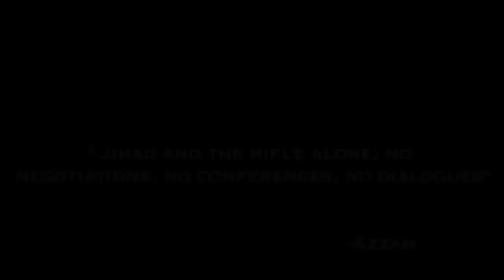Time to RANGER UP!!!!!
"We believe strongly in personal responsibility and the freedom to make your own way. If you want something, earn it."
Rangers Lead the Way!
QUALIFICATIONS
Be a U.S. citizen
Volunteer for assignment and be on active duty
Have a General Technical Score of 105 or higher
No physical limitations
Pass physical requirements, including the Ranger Fitness Test (58 push-ups, 69 sit-ups, five-mile run in 40 minutes or less, six pull-ups), the Water Survival Assessment, and a 12-mile march with a 35-pound rucksack and weapon in under three hours.
Qualify and volunteer for Airborne training
A person of good character (no pending UCMJ action or drug or alcohol related incidents within 24 months)
Must enlist into or currently hold a Military Occupational Specialty found in the 75th Ranger Regiment
Able to attain at minimum a Secret clearance
11B NCOs (SSG and above) with Long-Range Surveillance experience are encouraged to inquire about opportunities within the Regimental Recon Company.

Additional Army Officer applicants must:

Be an Officer of grade O-1 through O-4
Qualify for a Top Secret Security Clearance
Meet Year Group specific criteria
Hold an officer Military Occupational Specialty found in the 75th Ranger Regiment
CURRENT MOS’S AUTHORIZED FOR HIRE IN THE 75TH RANGER REGIMENT

11B - INFANTRYMAN
11C - INDIRECT FIRE INFANTRYMAN
11Z - INFANTRY SENIOR SERGEANT
12B - COMBAT ENGINEER
12H - CONSTRUCTION ENGINEERING SUPERVISOR
12R - INTERIOR ELECTRICIAN
12W - CARPENTRY AND MASONRY SPECIALIST
12Y - GEOSPATIAL ANALYST
13F - FIRE SUPPORT SPECIALIST
13Z - FIELD ARTILLERY SENIOR SERGEANT
15E - UMANNED AIRCRAFT SYSTEMS REPAIRER
15W - UNMANNED AERIAL VEHICLE OPERATOR
25B - INFO SYS OPR-ANALYST
25C - TELECOMMUNICATIONS
25D - CYBER NETWORK DEFENDER
25E - ELECTROMAGNETIC SPECTRUM MANAGER
25N - NODAL NETWORK SYSTEMS OPERATOR-MAINTAINER
25P - MICROWAVE SYSTEMS OPERATOR-MAINTAINER
25S - SATELLITE COMMUNICATION SYSTEMS
25U - SIGNAL SUPPORT SYSTEMS SPECIALIST
25W - TELECOMMUNICATIONS OPERATIONS CHIEF
25X - CHIEF SIGNAL NCO
27D - PARALEGAL SPECIALIST
29E - ELECTRONIC WARFARE SPECIALIST
35F - INTEL ANALYST
35G - GEOSPATIAL INTELLIGENCE IMAGERY ANALYST
35L - COUNTERINTELLIGENCE SPECIALIST
35M - HUMAN INTEL COLLECTOR
35N - SI ANALYST
35P - CRYPTOLOGIC LINGUIST
35X - INTELLIGENCE SENIOR SERGEANT/CHIEF INTELLIGENCE SERGEANT
35Z - SIGNALS INTELLIGENCE SENIOR SERGEANT
36B - ACCOUNTING SPECIALIST
37F - PSYCHOLOGICAL OPERATIONS SPECIALIST
38B - CIVIL AFFAIRS SPECIALIST
42A - HUMAN RESOURCES SPECIALIST
56M - CHAPLAIN ASSISTANT
68J - MEDICAL LOGISTICS SPECIALIST
68S - PREVENTIVE MEDICINE SPECIALIST
68W - HEALTH CARE SPECIALIST
68X - MENTAL HEALTH SPECIALIST
74D - CHEMICAL OPERATIONS SPECIALIST
88M - MOTOR TRANSPORT OPERATOR
88N - TRANSPORTATION MANAGEMENT
89B - AMMUNITION SPECIALIST
91B - LIGHT-WHEEL VEHICLE MECHANIC
91C - UTILITIES EQUIPMENT REPAIRER
91D - POWER-GENERATION EQUIPMENT
91E - ALLIED TRADES SPECIALIST
91F - SMALL ARMS/ARTILLERY REPAIRER
91G - FIRE CONTROL REPAIRER
91S - STRYKER SYSTEM MAINTAINER
91X - MAINTENANCE SUPERVISOR
91Z - SENIOR MAINTENANCE SUPERVISOR
92A - AUTOMATED LOGISTICAL SPECIALIST
92F - PETROLEUM SUPPLY SPECIALIST
92G - FOOD SERVICE OPERATIONS
92L - PETROLEUM LABORATORY SPECIALIST
92R - PARACHUTE RIGGER
92W - WATER TREATMENT SPECIALIST
92Y - UNIT SUPPLY SPECIALIST
94E - RADIO AND COMMUNICATION SECURITY
94F - SPECIAL ELECTRONIC DEVICES
94W - ELECTRONIC MAINTENANCE CHIEF